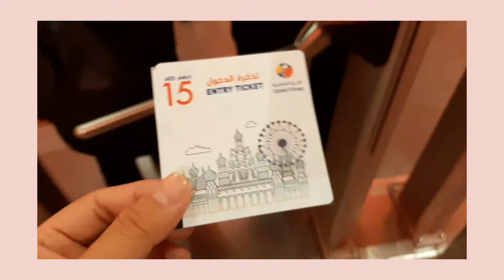holiday diaries: Dubai Global Village 🎇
Faded - Not the King
Pixels, Mint Leaves - Pollen